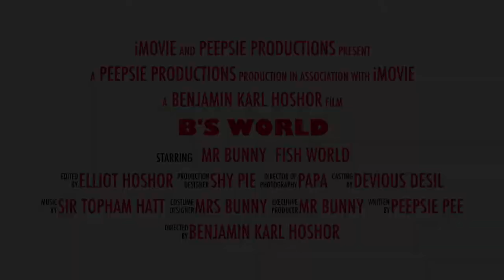B's World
Watch B going crazy in Phinney Ridge Seattle
Thomas The Tank Engine
Trackmaster
Mister Bunny